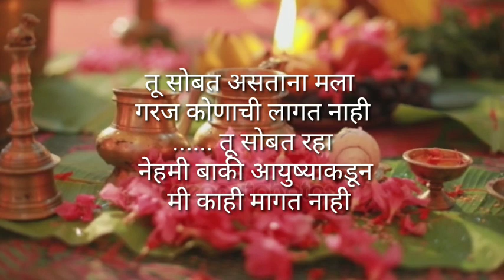Marathi Ukhane Navardevasathi /मराठी उखाणे